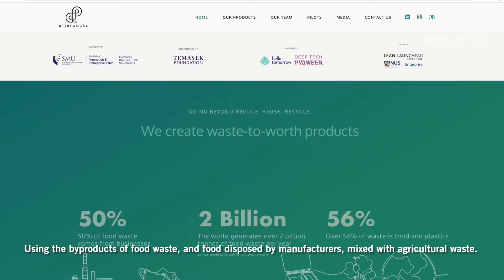The BIG Story | From Waste to Worth: Alterpacks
Most of us are aware of the growing issue of plastic waste, but Karen Cheah, founder, and CEO of Alterpacks, is trying to COMBAT it 🥽💥 Karen had the idea to transform organic waste into biodegradable packaging after being inspired by her capstone project in the SMU Master of Science in Innovation programme.

Watch as she shares the beginnings and important lessons she's learnt along the way in her entrepreneurial and fundraising journey, one of which involves kissing a lot of 'frogs' 🐸💋

0:00 Best piece of advice
0:27 Introduction
0:50 The inspiration behind Alterpacks
1:23 The biggest challenge for a Startup
1:51 Three most important lessons I’ve learnt during my fundraising journey
3:19 How I benefitted from the BIG programme
4:21 The biggest misconception about startups

🚀 Applications for the BIG Jan'23 cohort will close on 2 Dec. Apply today at smu.sg/BIG23.